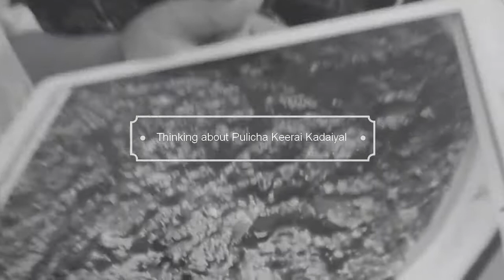Pulicha keerai kadaiyal/Gulai Sayur Asam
Bahan - bahan yang perlu
1.Cili Kering 6 1.Cili Kering 6 Tangkai
2 . Cili api ( 16-17 ) Ikut kepedasaan anda sendiri Merah& hijau
3 . Cili hijau besar 2 Tangkai
4 . Garam
5 . Serbuk Kunyit
6 . Ikan Bilis
7. Bawang Putih 10biji
8 . Bawang kecil 15 biji ( 6 kena di beland dgn Sayur asam ) 9 Utuk ditumis
9. Terung panjang 1
10. Sayur Asam india
11. Gum Asafoetida
12. Mix spices
13 . Minyak Bijan Lingam